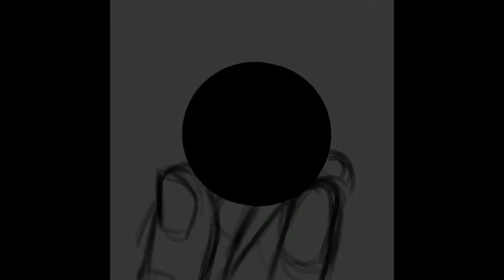Digital Painting Time-lapse | Obsidian Sphere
Obsidian Sphere, painted in Procreate